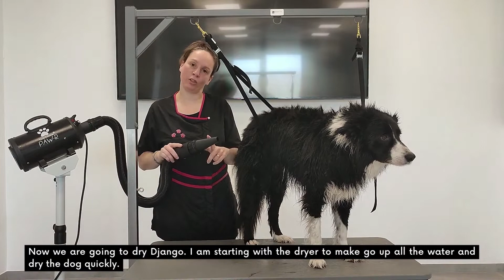GROOMING - Toilettage de Django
Dans cette vidéo, découvrez le toilettage de Django avec les shampooings FDC, Mister Fresh et l'après-shampooing Balsam.